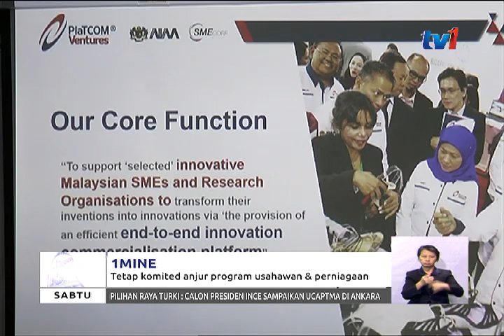1MINE – TETAP KOMITED ANJUR PROGRAM USAHAWAN & PERNIAGAAN [23 JUN 2018]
Pertubuhan Rangkaian Perniagaan India Malaysia - ONE MINE, komited meneruskan penganjuran program keusahawanan dan perniagaan bagi melahirkan lebih ramai usahawan muda berinovasi.